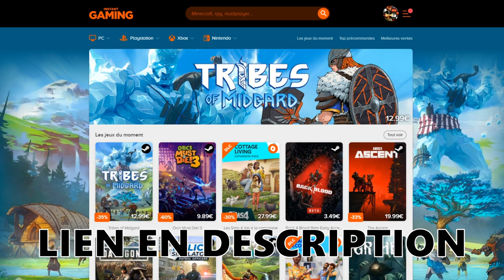INVOCATION DB LEGENDS ! JE VEUX KID GOKU SSJ3 !!!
INVOCATION sur le jeu DBLegends pour Kid GOKU SSJ3 &